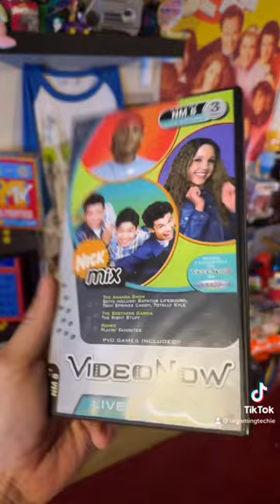The VideoNow Player Was All The Rage In The 2000s, How Many PVDs Did You Have?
The VideoNow Player was released in 2003 by Hasbro. It was all the rage in the 2000s, and we all tried collecting as many pvds as possible. They could only hold 30 minutes of tv shows on them so most were just a single episode. Later they came out with a XP model that had bonus features on the disc that were interactive like quizzes and trivia.